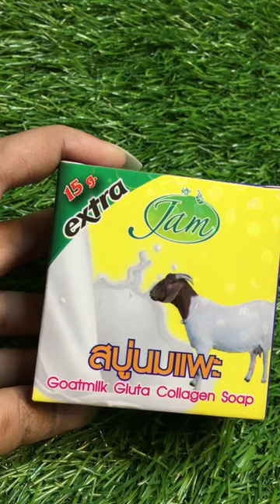Goat Milk Collagen Soap